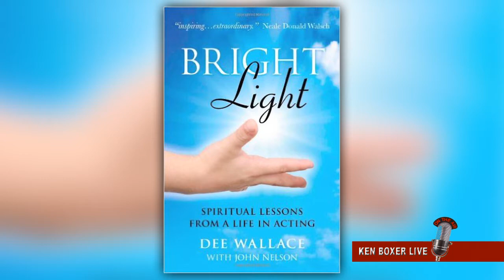"Ken Boxer Live," Dee Wallace, The Mother from "ET," w/ Tai Babilonia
Recorded 07/11/2016. Dee Wallace, a former ballet soloist, first became known in both TV and cinema during the mid 1970s. Through her well-received appearances in several horror and science fiction films, Wallace quickly gained a loyal fan following. As we all remember her role as the mom from the 1982 mega hit, E.T. the Extra-Terrestrial.

In addition to her well-known, extensive list of sci-fi and horror movies, she has appeared often outside this genre, with varied roles within over 90 films.

Ken and Tai welcome Dee Wallace as the next Ken Boxer Live guest.

Producer/Host: Ken Boxer
Co-Host: Tai Babilonia
Director: Jorge Montalvo
Post Production: Jorge Montalvo
Floor Director/Teleprompter: Stephanie Linver
Audio Engineer: Nick Almanza
Production Assistant: Juliana Slater, Jan Ingram
Camera Operators: Kiara Linver, Derrick Andersen, Ryan Quinn
Make-up Artist: Shauna Thomas (IMDB 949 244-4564)
Technical Marketing: Robert Boxer
Announcer: "Baron" Ron Herron
Staff Photography: Jennie Knudsen, Rick Carter